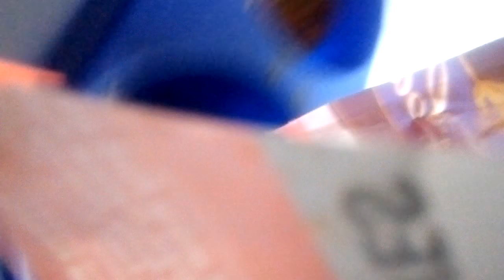Trying to feed the cats